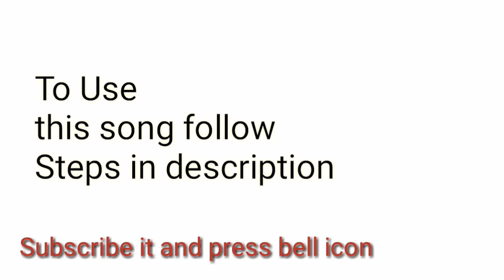Ubod Non Copyright Sound #10